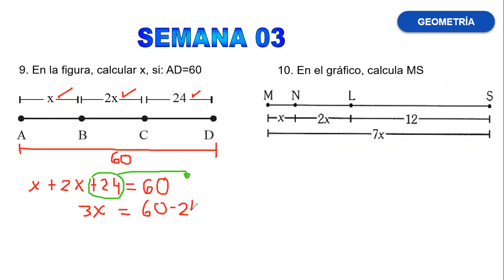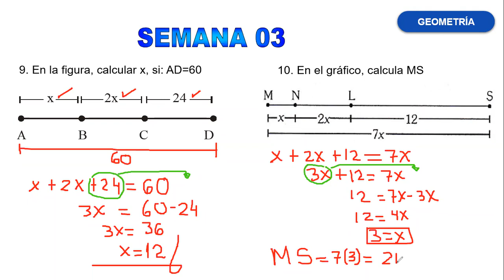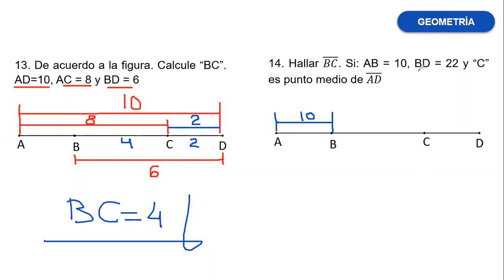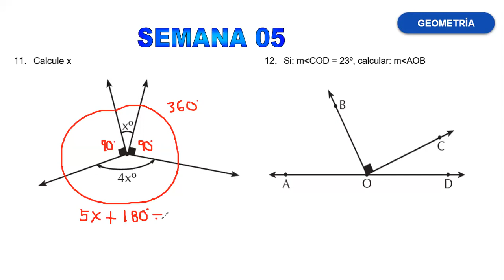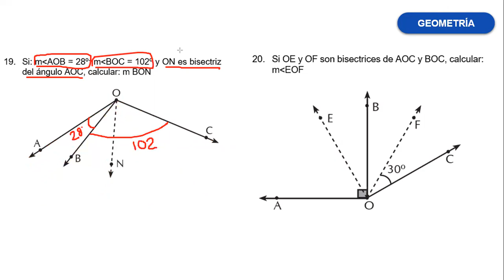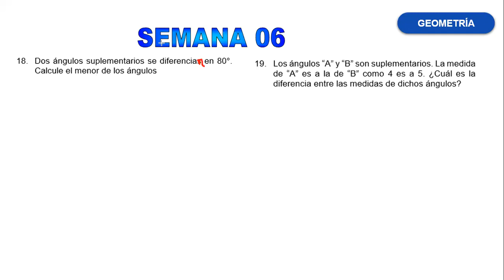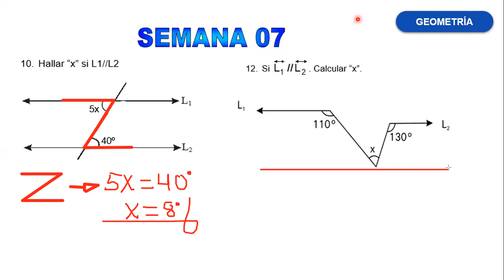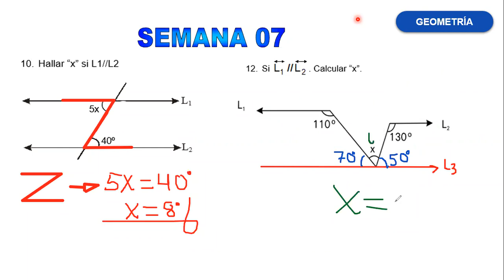1° SEC - REPASO - GEOMETRIA